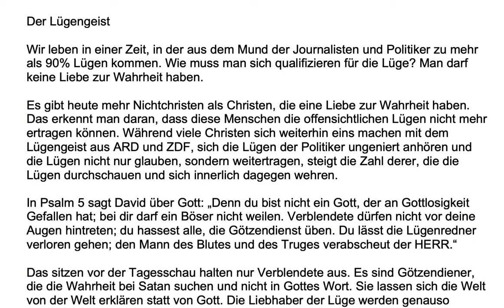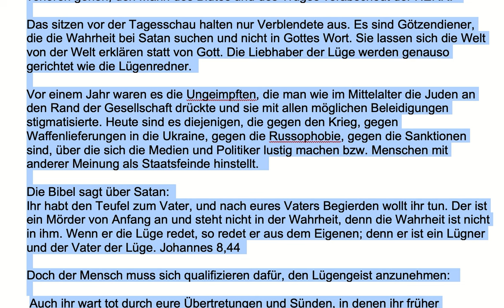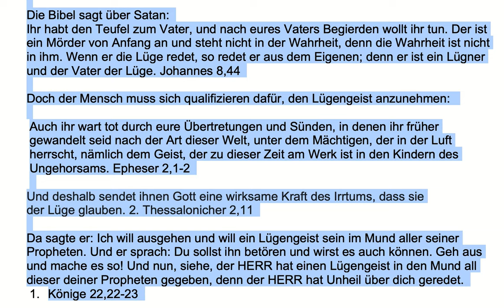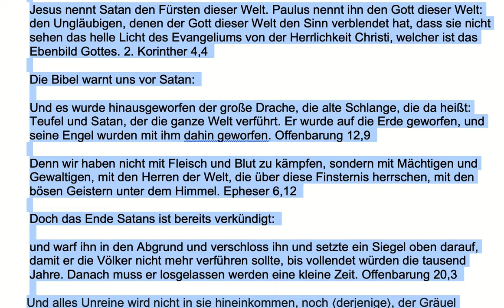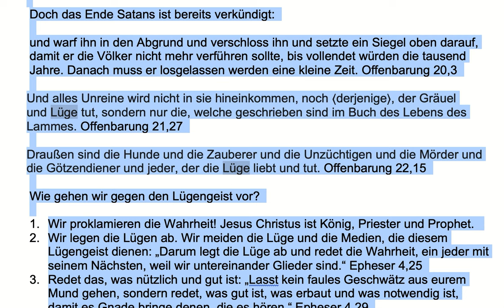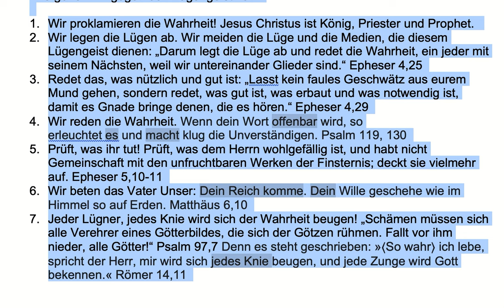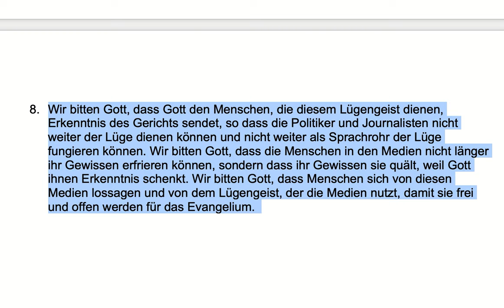DER LÜGENGEIST - und was du tun kannst gegen ihn!